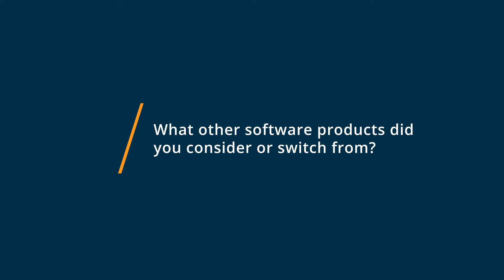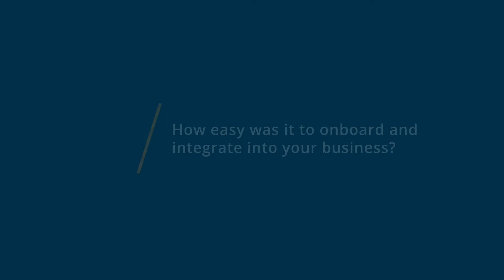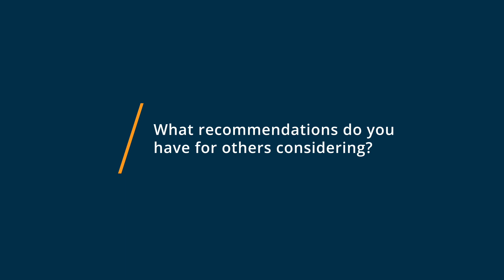Sawyer Review: Sawyer has made my life easier!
💡📘 Interested in Sawyer? Browse Sawyer reviews, pricing and compare with popular alternatives

Sawyer Review 2021: Class management software for kids activity providers

Sawyer Tools is an all-in-one software that allows educators to build custom camp schedules and easily manage online registration, payment processing, parent communications and more. We support all types of camp schedules - full and half-day camps, as well as weekly specialties. Our dedicated, top-rated support team provides training videos, webinars, and business resources to bring our community together. Our software requires no long term contracts and is offered at an affordable price.